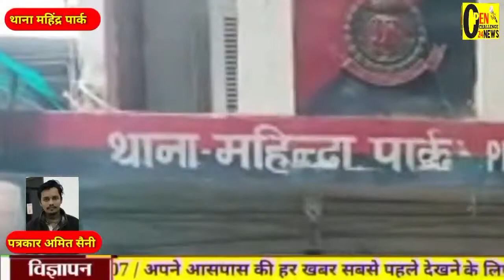थाना महेंद्र पार्क को मिली बड़ी कामयाबी,11760 चाइनीस मांझे के रोल के साथ सप्लायर को धर दबोचा ।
एंकर : 205 डिब्बों में 11760 चाइनीस मांझा बरामद दिल्ली एनसीआर में रात में होती थी सप्लाई

वीओ : राजधानी दिल्ली में पतंगबाजी बहुत ही लोकप्रिय खेल माना जाता है, अगस्त के महीने में तो पतंगबाजी बहुत बड़े पैमाने पर होती है, लेकिन चाइनीस मांझा के कारण लोगों की लगातार मौतें हो रही हैं जिसके चलते सरकार ने चाइनीज मांझा पर सख्ती से बैन लगाया है, लेकिन फिर भी कुछ दुकानदार और मांझा सप्लायर चोरी-छिपे चाइनीस मांझा सप्लाई कर रहे हैं ऐसा ही एक मामला सामने आया, स्पेशल स्टाफ के जवान अंकुश को रामगढ़ में चाइनीज मांझा के गोदाम की सूत्रों से जानकारी मिली, यह वह दाम अमरजीत सन ऑफ कुलवंत सिंह निवासी फ्लैट नंबर 500 एलआईजी कॉलोनी संजय एंक्लेव जीटी दीपू जहांगीरपुरी उम्र 43 साल के द्वारा चलाया जा रहा था, अमरजीत कोड वर्ड के माध्यम से खुदरा विक्रेताओं को कार्टून बॉक्स में रात के समय सप्लाई करता था इसे पकड़ने के लिए एक टीम का गठन किया गया जिसमें अंकुश, ASI जितेंद्र, HC सत्य नरेंद्र, HC प्रमोद, CT उत्तम और अमित कुमार शामिल थे, टीम ने बड़ी ही कुशलता पूर्वक कोड वर्ड का पता लगाया और CT उत्तम को नकली ग्राहक बनाया गया, फिर उत्तम ने कोड वर्ड के जरिए अमरजीत के साथ चाइनीज मांझा का सौदा तय किया रात 8:00 बजे b-93 रामगढ़ महिंद्रा पार्क CT उत्तम अमरजीत के साथ गोदाम में पहुंचे अंदर जाते ही अमरजीत ने जैसे ही चाइनीज मांझा का माल दिखाना शुरू किया तुरंत उत्तम कुमार का इशारा पाते ही टीम ने गोदाम पर छापा मारा और अमरजीत को पकड़ लिया गोदाम में 205 कार्टून बॉक्स 160 डिब्बों में 60-60 चाइनीज मांझे के रोल और 45 डिब्बों में 48-48 चाइनीज मांझे के रोल पाए गए कुल 11760 चाइनीस मांझा मोनो काईट मांझा के नाम से बरामद हुआ, अमरजीत पर FIR संख्या 956 / 22 U/S 188 IPS और 5/15 संरक्षण अधिनियम के तहत थाना महिंद्रा पाठ में मामला दर्ज किया गया,

       इस तरह थाना महेंद्रा पार्क को बड़ी कामयाबी मिली जिसके तहत 11760 चाइनीस मांजने के रोल के साथ सप्लायर को भी धर दबोचा गया।